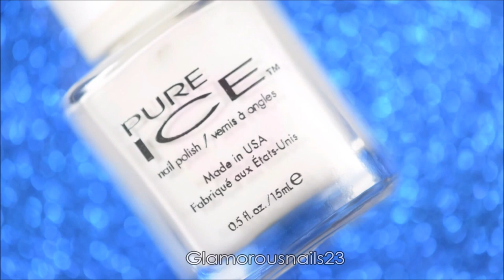Watermarble Wednesdays Red, White & Blue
Happy Wednesday!,

And happy new year to you all!! I hope that you had a safe and enjoyable holiday. I hope that you're ready for this weeks Watermarble Wednesdays.  Enjoy and if you have any questions don't hesitate to ask! Products can be found listed below!

Base Coat: O.P.I Original Nail Envy

White Polish: Pure Ice Super Star

Red Polish: Square Hue The Neiuwmarkt

Tweezers